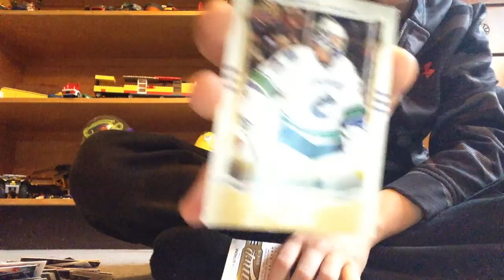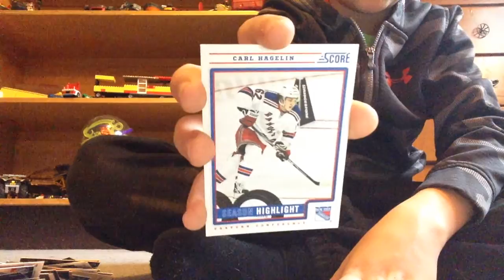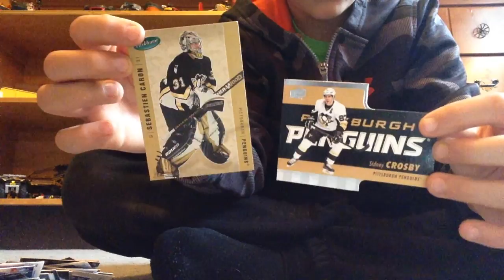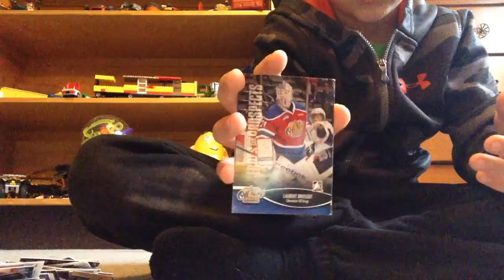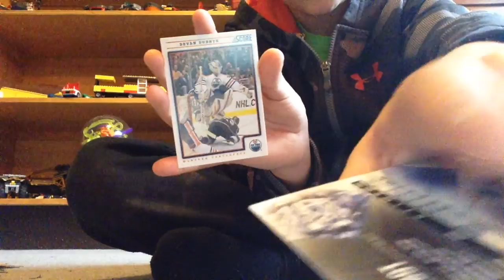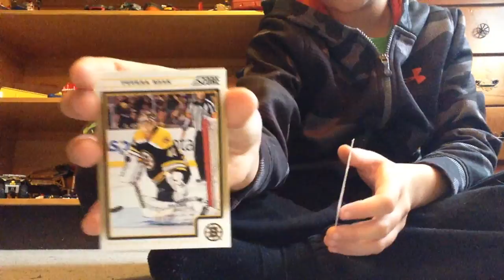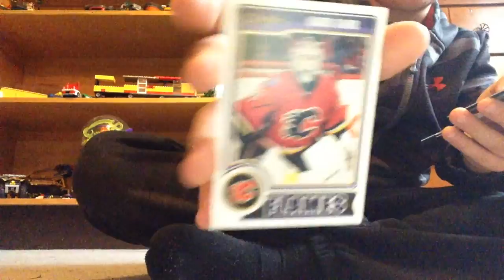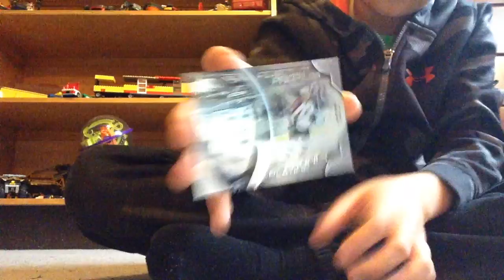Showing you my best hockey cards and tell me what you want me to do next